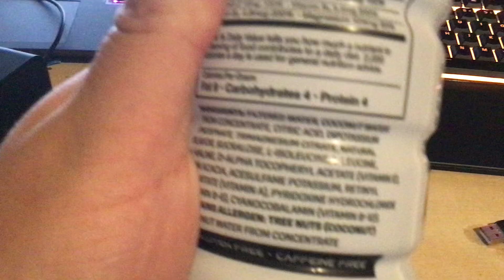Prime meta moon taste test!